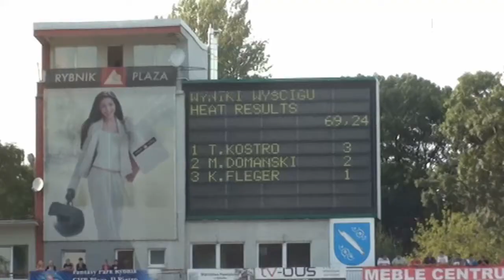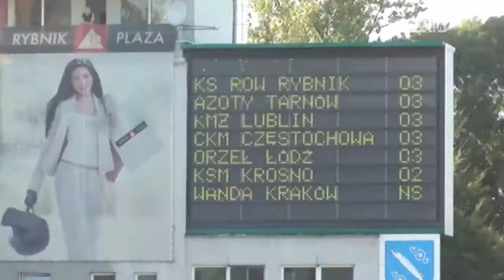Żużel: Drużynowe Młodzieżowe Mistrzostwa Polski